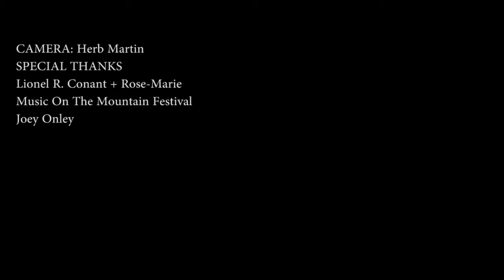Bobby Dove and Lance Loree LIVE in Fort St. James, BC 10/26/16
"Loving You is Wrecking Me" by Bobby Dove (SOCAN 2016)
performed by Bobby Dove and Lance Loree at Pope Mountain Arts in Fort St. James, BC. November 26th 2016.